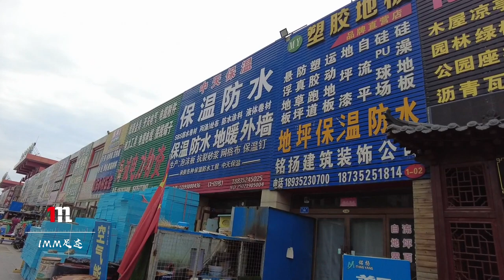山西大同连续下雨，半夜房车漏水了，女车主呼呼大睡什么都不知道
这次台风杜苏芮太厉害了，都影响到山西大同了，连日阴雨，摄像大哥晚上睡觉时突然感觉脚底下湿湿的，原来房车漏水了，此时恬静姐姐和娃都在呼呼大睡。